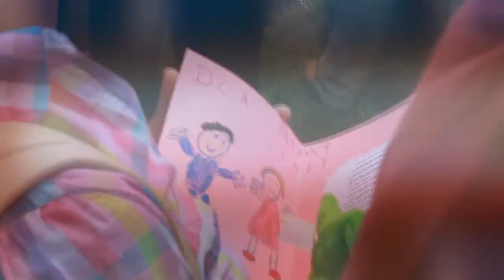Przedszkole Smocze Wzgórze - Dzień Mamy